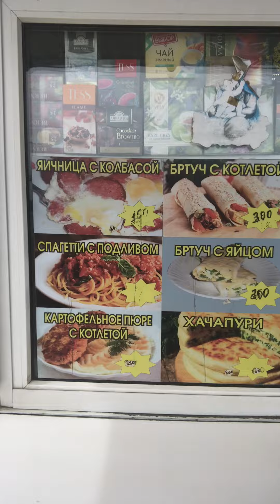Cheburek | O pastel russo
Na Trans-Siberiana tem vários quiosques  que você pode parar e pedir comida para viagem, como o cardápio é em russo até agora só aprendi a pedir pastel: Ya khochu odin cheburek